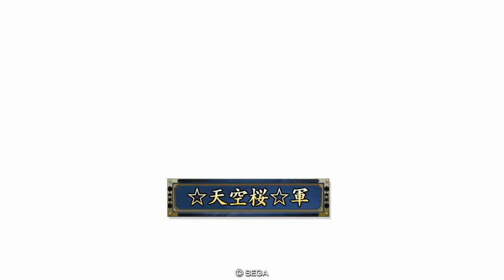戦国大戦 頂上対決 [2016/11/15] れいん＊ VS ☆天空桜☆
戦国大戦 頂上対決 [2016/11/15]
れいん＊ VS ☆天空桜☆
■れいん＊
称号:黄金の天下人
全国順位:16位
傾奇ボーナスランク:A
騎 宴103 R徳川秀忠:1/2 魅新軍
槍 徳059 C成瀬正成:3/2 猛
槍 徳071 R結城秀康:8/5 柵魅軍
鉄 徳005 R石川数正:5/7
鉄 宴119 R服部保長:8/3 忍
槍 徳047 C石川康通:2/4 柵
■☆天空桜☆
称号:北近江の鷹
全国順位:9位
傾奇ボーナスランク:B
砲 宴129 R今川直房:1/1 魅
騎 SS095 SS前田慶次:8/6 魅軍猛
足 今040 UC今川範以:2/2
鉄 上073 R大国実頼:8/9 伏疾
槍 上083 C藤田信吉:2/3 疾
足 今011 R今川氏真:1/1

セガのアーケードゲーム「戦国大戦」の上位プレイヤー同士による『頂上対決』リプレイ動画です。